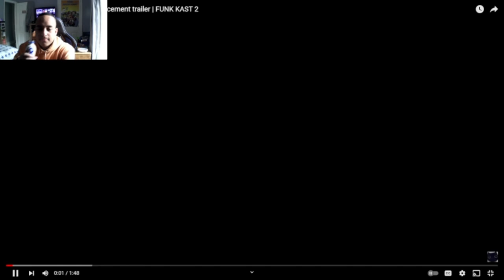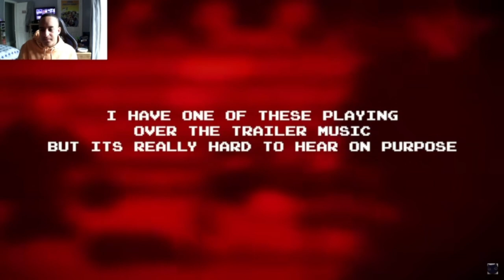Mark Is Here Mario's Madness Deluxe Announcement [Reaction]